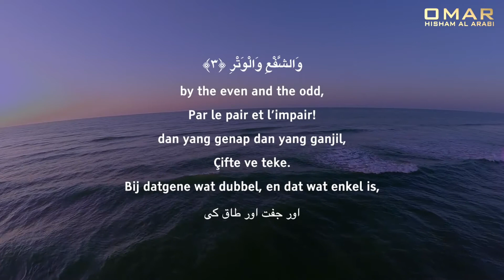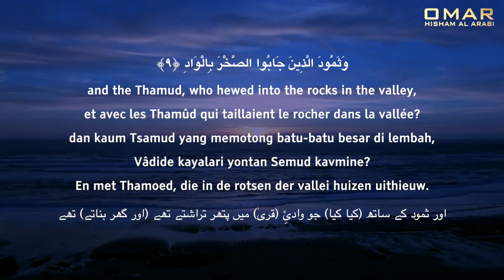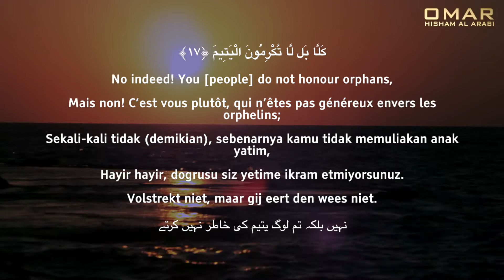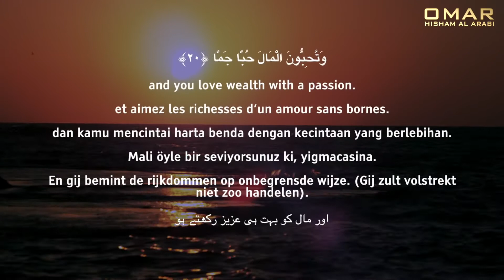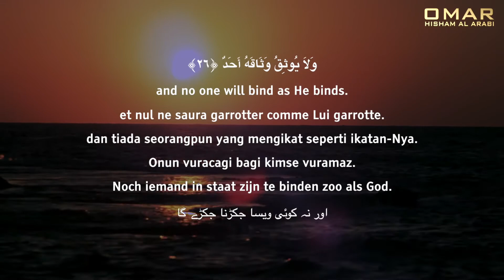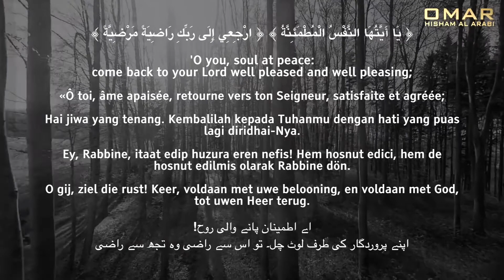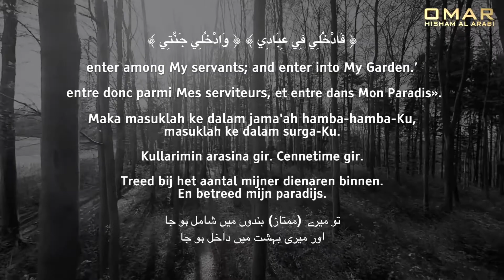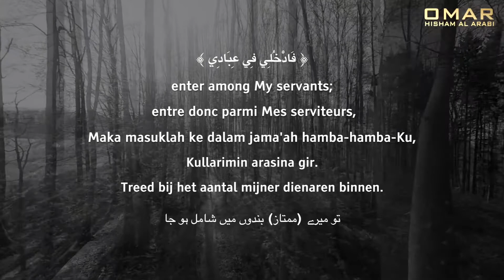SURAH AL FAJR full by Omar Hisham Al Arabi